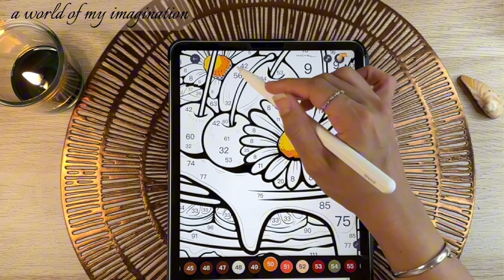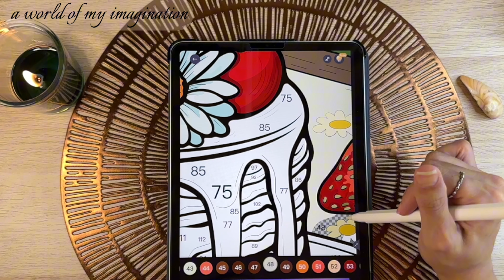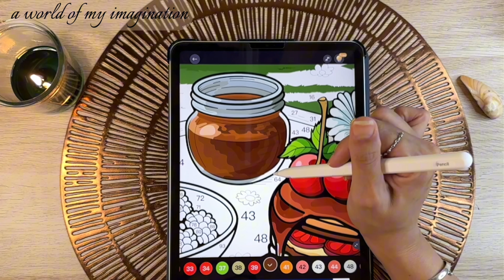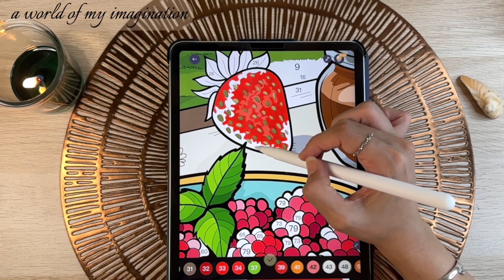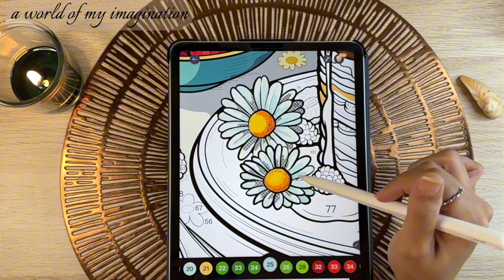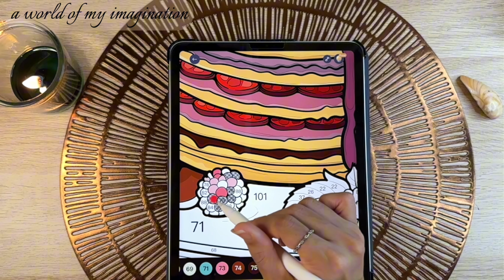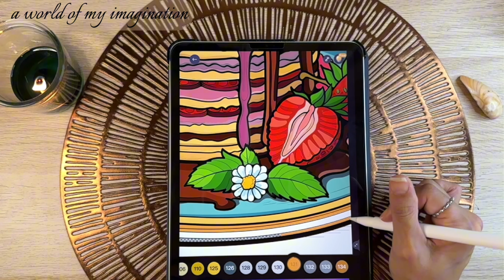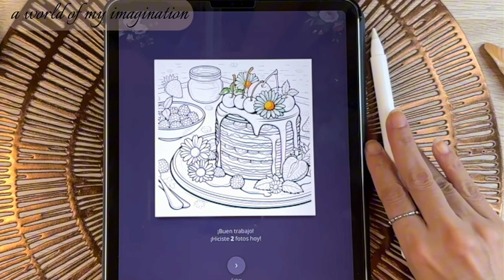Happy Birthday to my most special Girl 🍰🧁🍨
Today is an extraordinary day!!! It's my mother's birthday, so I wanted to gift her the sweetest cake.

👉 App is Painting by Numbers

👉  Did you know that art offers you the possibility of being present, in the moment, mindful?